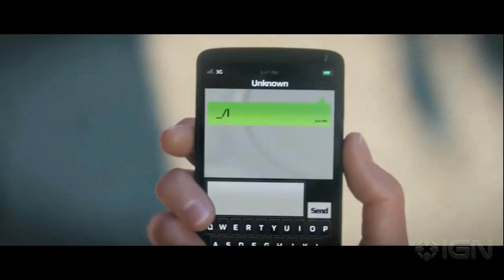دلایل موفق نشدن واچ داگز 1 - WatchDogs 1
به مناسبت انتشار جدید  ترین نسخه از این سری تصمیم گرفتیم تا سری بزنیم به دلایل موفق نشدن واچ داگز 1!